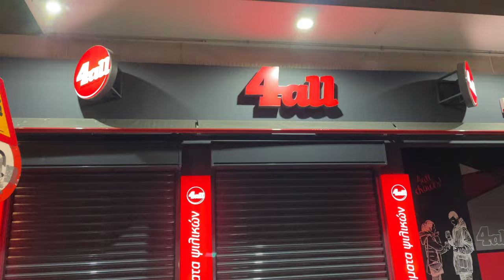Night View Of My City Peristeri Athens Greece 🇬🇷 And Suddenly Met With Ali Shaan Bhai.